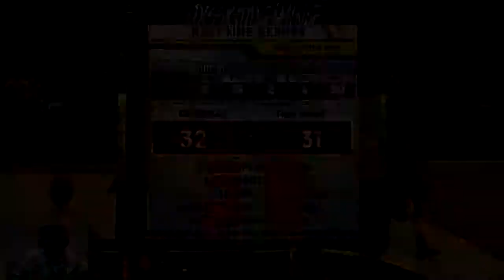Tiger Squad vs GSM (2K Vets League) PROD. BY STEW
Video was edited by STEW

PINOY 2K Vets Memorial Cup Tournament. All Tiger Squad Games will be streamed on the following links at 9pm PH (10pm JST & 9am EST). Season ends May 30th.

Mixer: disskiddgaming
Periscope: disskiddgaming